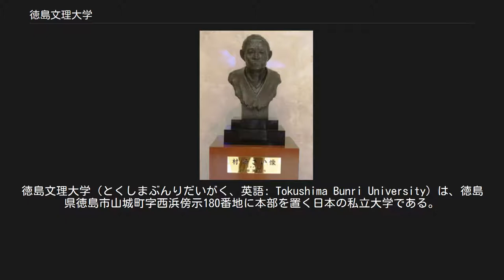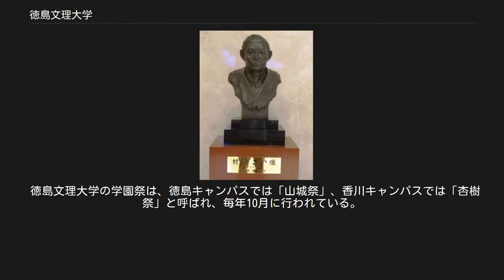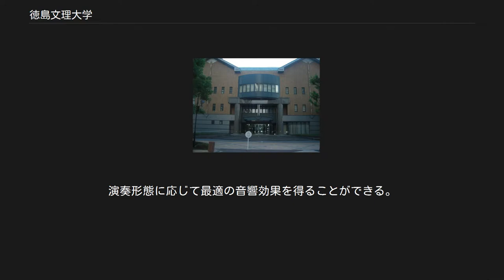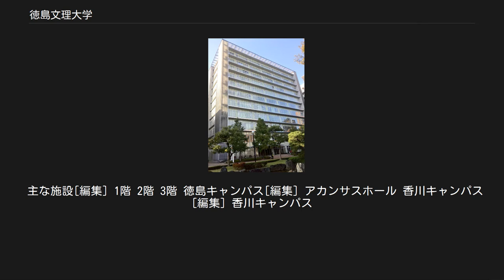徳島文理大学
徳島文理大学（とくしまぶんりだいがく、英語: Tokushima Bunri University）は、徳島県徳島市山城町字西浜傍示180番地に本部を置く日本の私立大学である。
1966年に設置された。
大学の略称は徳島文理大、文理大、徳文大など。
ただし四国地方内では単に文理と略称することが多い。
 メディアセンター（徳島キャンパス） 大学全体 1895年に設立された私立裁縫専修学校を母体とする大学。
 建学の精神 徳島文理大学の母体となった私立裁縫専修学校を設立した村崎サイは「女性の自立」を唱え、「自立協同」を同学校を設立する際に建学の精神とした。
 教育および研究 1968年に四国地方唯一の音楽学部を設置した。
 徳島文理大学にあるサイの銅像 徳島文理大学歌 学部[編集] 短期大学部[編集] 徳島文理大学短期大学部参照 大学院[編集] 特に記載がない場合は博士前期・後期課程 専攻科[編集] いずれの専攻科・専攻も徳島文理大学の専攻科である。
 附属機関[編集] 村崎凡人記念図書館 阿波踊り 徳島文理大学の阿波踊りのサークルでは、毎年4月に徳島市で行われる「はな・はる・フェスタ」の阿波踊りコンテストで連覇を達成するほどの実力であり、阿波踊りの有名連にも劣らぬ実力を持っている。
連盟は「徳島文理大学連」。
 徳島文理大学の学園祭は、徳島キャンパスでは「山城祭」、香川キャンパスでは「杏樹祭」と呼ばれ、毎年10月に行われている。
徳島キャンパスのある位置が山城町であることから「山城祭」と呼ばれており、3日間に渡り行われる。
 徳島文理大学の同窓・親睦会組織はアカンサス会と薬友会（やくゆうかい）がある。
アカンサス会は大学が本部として組織しており徳島県支部と香川県支部がある。
薬友会は徳島文理大学薬学部と香川薬学部の卒業生によって形成されている。
 徳島文理大学音楽学部にあるコンサートホール。
2000年に学園創立110周年記念として徳島キャンパスに誕生した。
 概要[編集] 学園創立110周年記念で2000年オープン。
大型キャノピーを日本で初めて、世界では4番目に設置。
演奏形態に応じて最適の音響効果を得ることができる。
シューボックス型のコンサートホール。
総合設計は村崎正人が手掛けている。
 このホールという名前は、学園開祖である村崎サイからとったものである。
 主な施設[編集] 1階 2階 3階 徳島キャンパス[編集] アカンサスホール 香川キャンパス[編集] 香川キャンパス